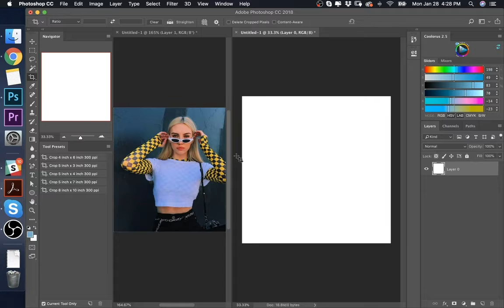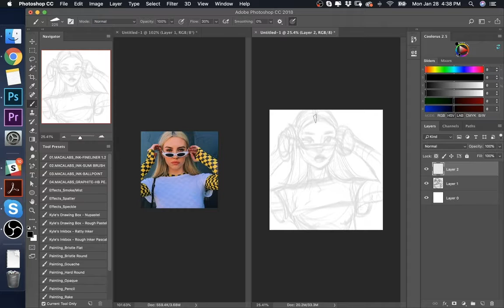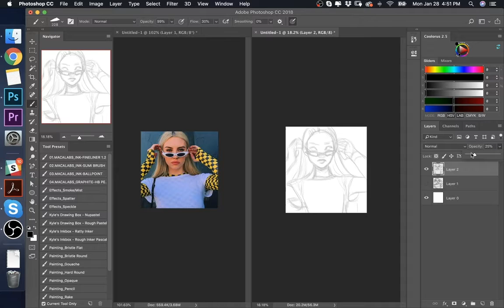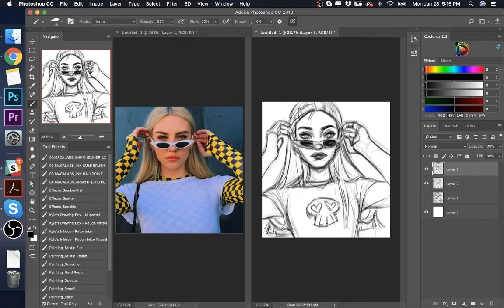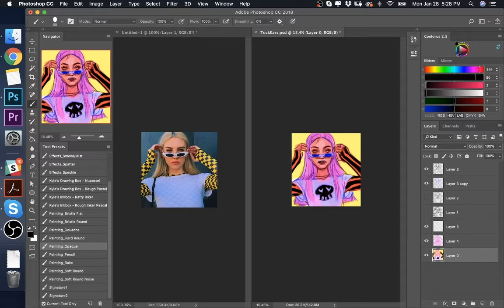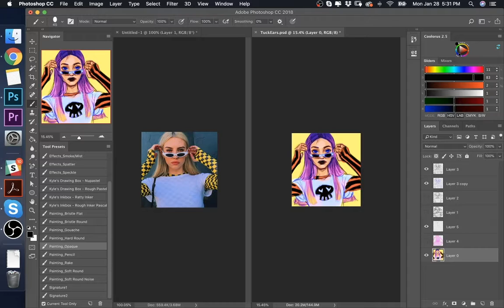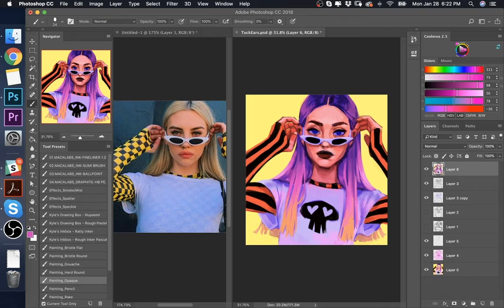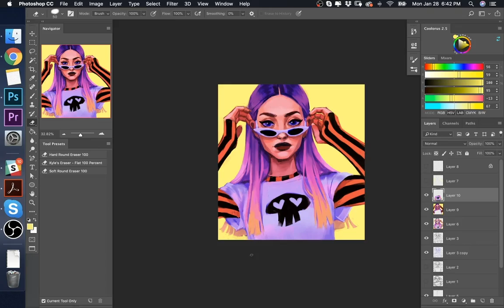STOP TOLERATING PROBLEMS | Ep. 29 | The Personal Project Podcast | katyarrington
Book a Free Breakthrough Call!

Support me